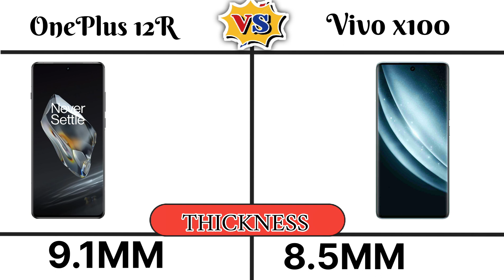OnePlus 12R Vs Vivo X100 | Se Mobile